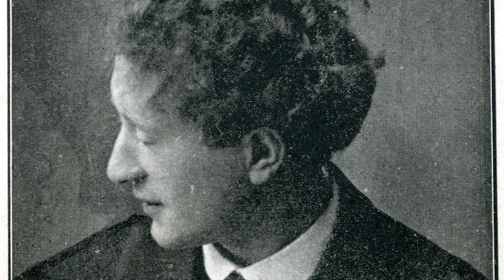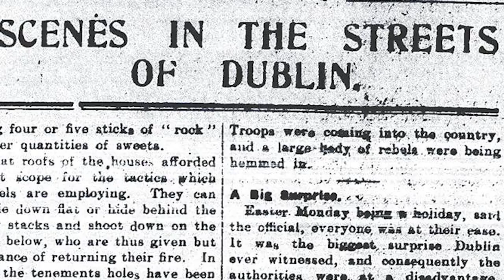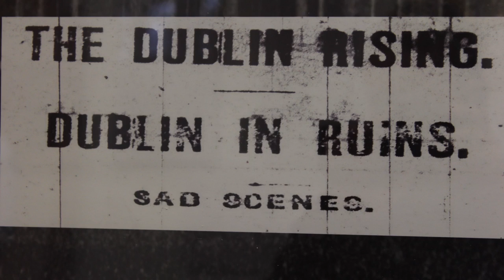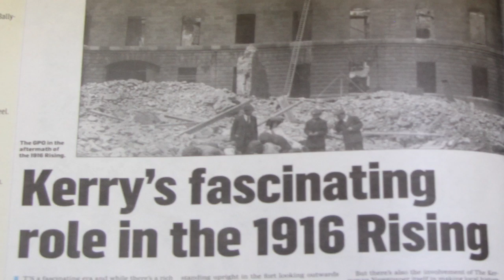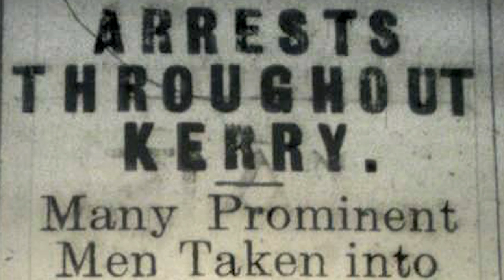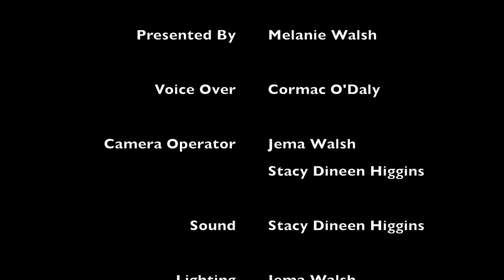1916 in Kerry Episode 2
This is the second part to a three part documentary series. This episode focuses on the local men involved in the 1916 rebellion from Kerry.